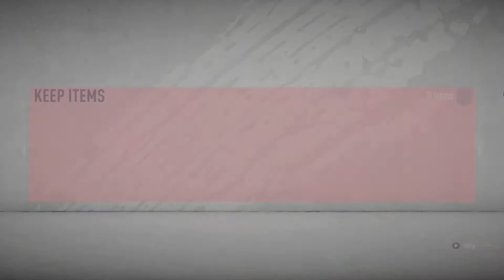FIFA20 : Premium SBC "Ferran Torres" Rating 94